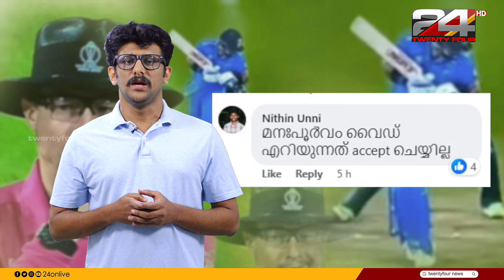വിരാട് കോലിക്ക് എതിരായ ബം​ഗ്ലാദേശിന്റെ ആ വൈഡ്! അംപയർ ചെയ്തത് ശെരിയോ? | E-Lokam